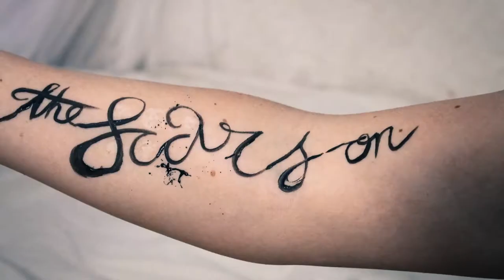KNB123: Ink Stop Motion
Ink stop motion assessment piece for Motion Graphics unit KNB123